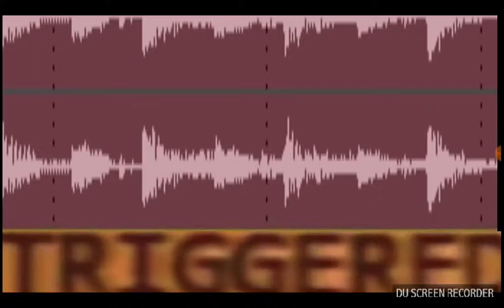The Mine Song but Stingy assume everyone s gender